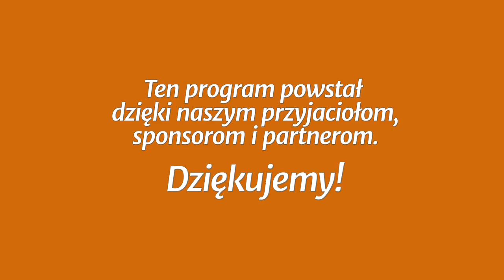Studium biblijne - 401 ): Najbardziej przekonujący dowód (w języku migowym)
Studium biblijne lekcji Szkoły Sobotniej (sezon 31) z 1 grudnia 2018 r., pt. „Najbardziej przekonujący dowód”. Na podstawie kwartalnika „Lekcje Biblijne 4/2018”: Denis Fortin, „Jedność w Chrystusie”. Tytuł oryginału: Adult Sabbath School Bible Study Guide 4/2018: „Oneness in Christ”.

STUDIUM BIEŻĄCEGO TYGODNIA: J 11,51-52; Ef 2,13-16; 2 Kor 5,17-21; Ef 4,25-5,2; Rz 14,1-6; Dz 1,14.

TEKST PRZEWODNI: „A tego nie mówił sam z siebie, ale jako arcykapłan w owym roku prorokował, że Jezus miał umrzeć za naród. A nie tylko za naród, lecz też aby zebrać w jedno rozproszone dzieci Boże” (J 11,51-52).

W STUDIUM UDZIAŁ BIORĄ: Mariusz Maikowski (prowadzący), Andrzej Kaszewiak, Patrycja Mikołajczyk, Bartosz Praski.